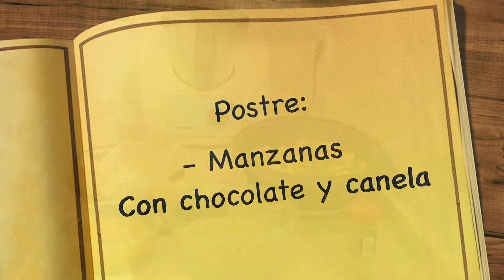MENU COMPLETO (ENSALADILLA RUSA, LENTEJAS CON VERDURAS Y MANZANAS CON CHOCOLATE AL VAPOR)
MENÚ COMPLETO

Descripción:

Ensaladilla Rusa, guiso de lentejas con verduras y de postre manzanas con chocolate y canela.

Ingredientes:

Ensaladilla Rusa: congelada o fresca.
Judías verdes.
Guisantes.
Zanahoria.
Patata.
Huevos

Lentejas de verduras:
cebolla.
Ajos.
Pimientos (rojos y verdes)
Zanahoria
Tomate triturado
Lentejas
Hoja laurel
Pimentón dulce.
Sal.
Aceite.
Agua.

Postre:
manzanas
Chocolate
Canela